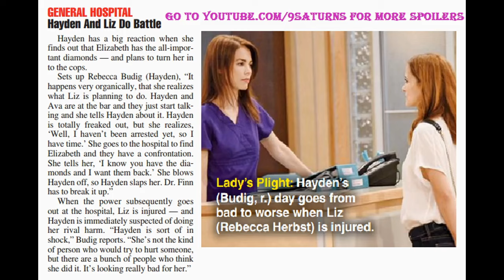8-29-16 SOD GH SPOILERS Elizabeth Hayden General Hospital Rebecca Herbst Budig Preview Promo 8-26-16